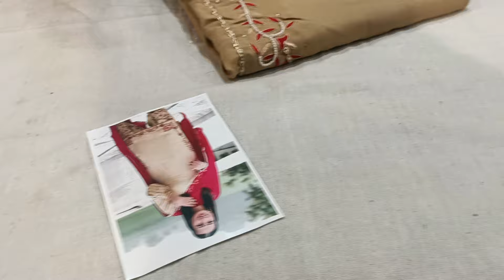विशेष बुटीक सूट🙏🛍️8307876703(4.6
office wear suit#boutique suit#new trending suit#brush paint mein new collection#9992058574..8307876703.. all world shipping available ✈️